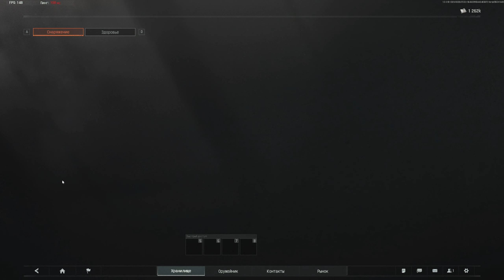Arena Breakout Infinite - Пишущая машинка за 260тыс. и толпа врагов!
Привет! Сегодня тоже ролик для тебя приготовил, тут изучаем Arena Breakout Infinite и вроде зашли просто поиграть, но вышла интересная игра с пишущей машинкой за 260.000 и сплошное выживание среди толпы врагов!

Моё оборудование:
💻Процессор - AMD Ryzen 7 7800X3D
💧Охлаждение - Thermalright Frozen Magic 240
📼Видеокарта - MSI RTX Geforce 4070ti
🔌Мат. плата - B650 AORUS ELITE AX
💾SSD M2 - Samsung 250gb
💾SSD M2 - Kingston 2TB
🗃️ОЗУ - ADATA XPG Lancer DDR5 32GB 6000Mhz
🎤Микрофон - SHURE SM7B
🎛️Звуковая карта - GOXLR MINI
🎚️Компрессор - DBX 286s
🖥️Монитор 1 - Xiaomi mi 2k gaming
🖥️Монитор 2 - DEXP DF24H1 75hz
⌨️Клавиатура - Red Square KT 202x
🖱️Мышка - Razer Viper V2 PRO
📹Камера - Sony a6300
📷Объектив - Sigma 16mm 1.4
🎧Наушники - lunacy dark project